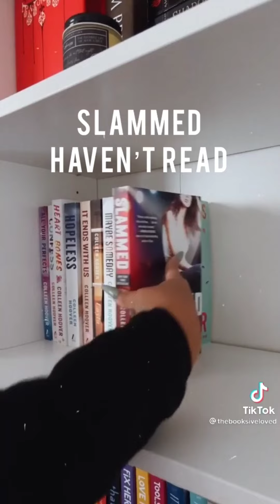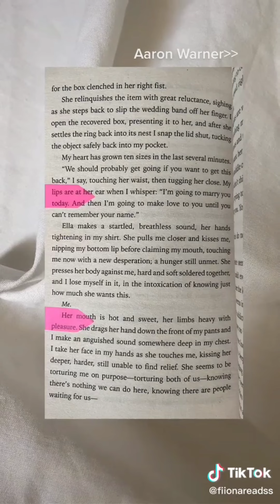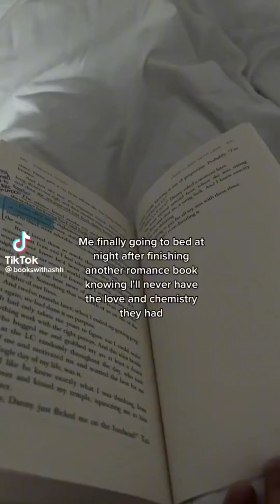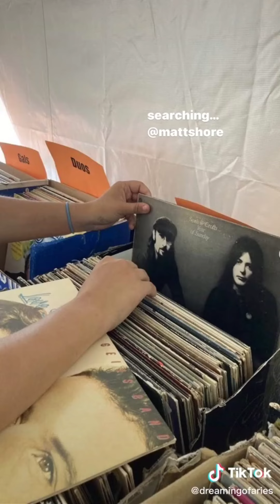Booktoks that would make you fall in love with reading | booktok compilation#31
happy October y'all .  Hope you're having a great fall .